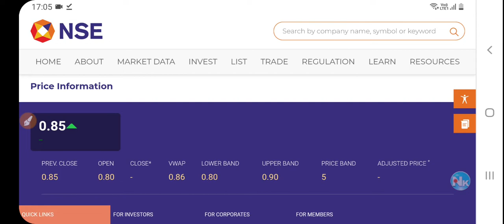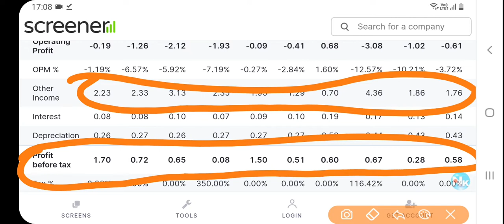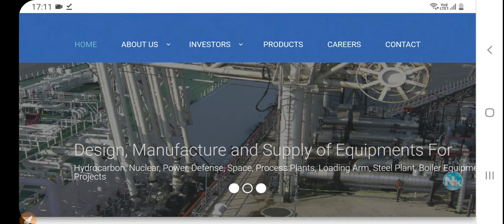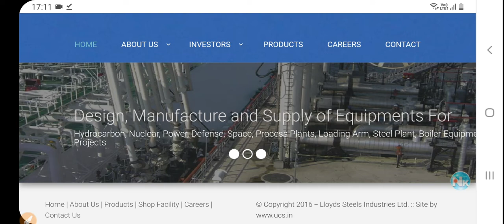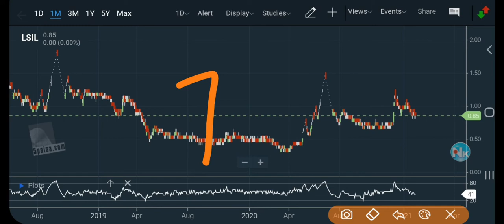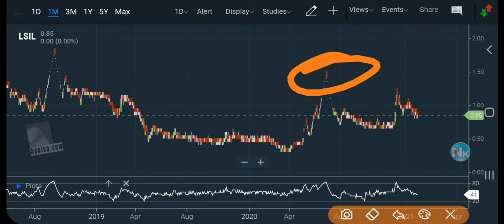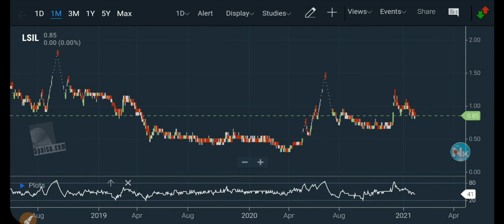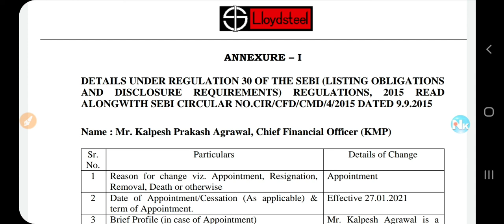LLOYDS STEELS LATEST NEWS, MULTIBAGGER PENNY STOCK 2021